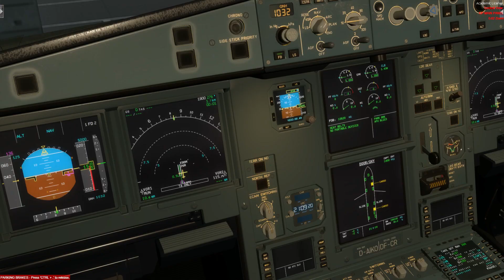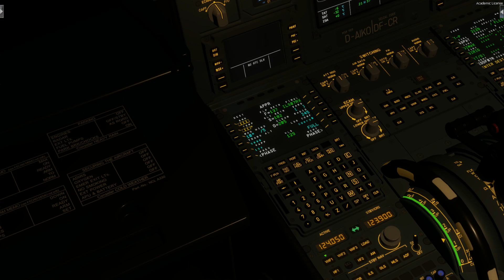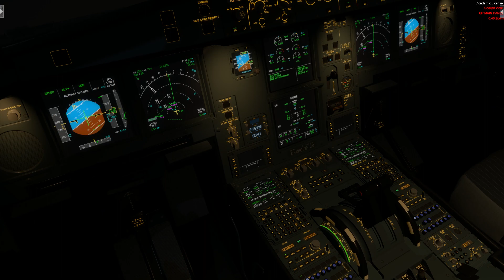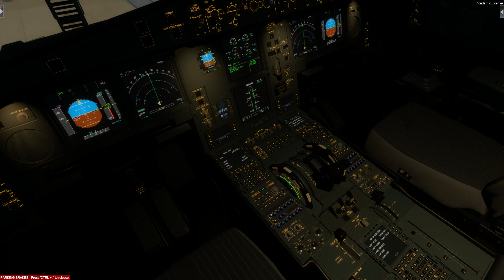[Prepar3D v4.5 | VATSIM | Full Flight] Into the thick soup (RVR 2000m) | DLH98 | EDDM-EDDF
Die zwei Videos sind besondere Beispiele, wo meine Lieblingsversion vorkommen.